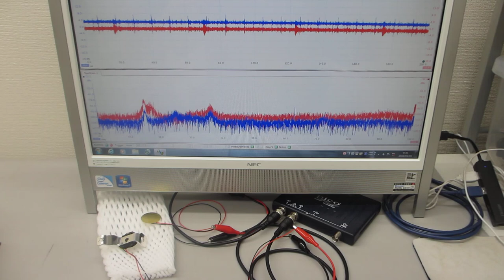超音波プローブの製造・評価技術をコンサルティング提供（超音波システム研究所）